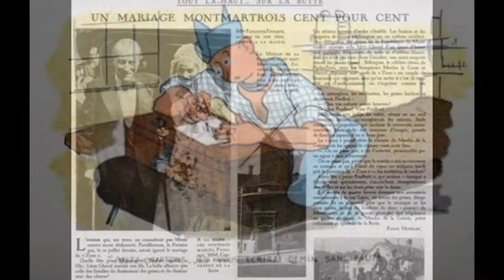Zozo Poulbot et Jean Cheval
Zozo Poulbot, fille de Francisque Poulbot a épousé Jean Cheval, fils de Léon Cheval. Des personnages à découvrir.